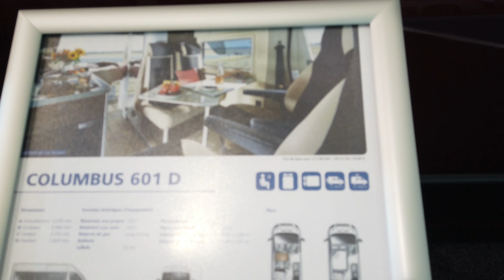Van Westfalia Colombus 601 D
Van Westfalia Colombus 601 D 2020

Follow me on *Instagram* to see my most beautiful photos of my travels : travel4k_on_youtube Suivez moi aussi sur Instagram pour voir mes plus belles photos de mes voyages : *travel4k_on_youtube*
➡️ Liste  du materiel que j utilise pour faire mes Vidéos et Photos :
Appareil photo Nikon D7200